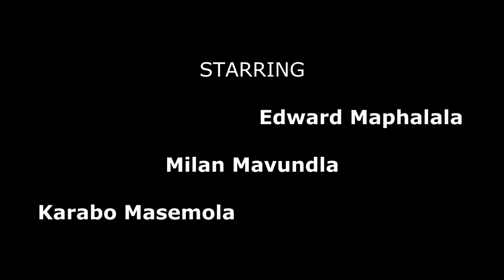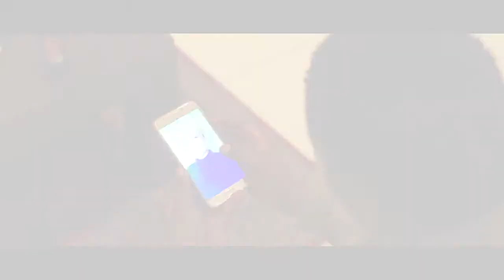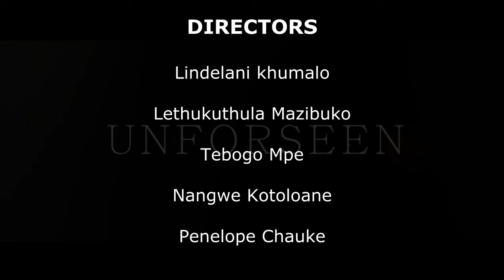"UNFORESEEN"_S.A_SHORT FILM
Vision 9 Production in association with SRS BADFAH ETM pictures and Quiet Storm pictures, presents Unforseen, an amazing drama /suspense short film, Produced and directed by mzansi's aspiring Johannesburg filmmakers.

PRODUCERS
Siphephelo"CphezaFlows"Nkontwana
Sibongile Mbongo

DIRECTORS
Lindelani Khumalo
Tebogo Mpe
Nangwe Kotoloane
Lethukuthula Mazibuko
Penelope Chauke

CINEMATOGRAPHY
Shannon (So What Photography) Thompson
Gregory Zimmerman

EDITOR
Kamogelo Maruma

PUBLISHER
SRS BADFAH ETM